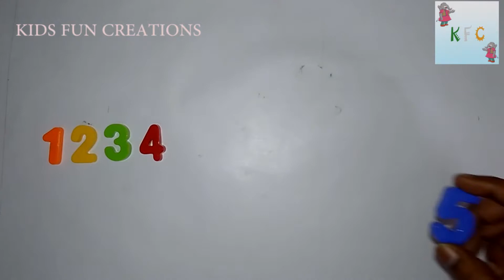Numbers, Additions | Nursery kids Animated video.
ONE=1, TWO=2, THREE=3, FOUR=4, FIVE=5, SIX=6, SEVEN=7, EIGHT=8, NINE=9 TEN=10, 1 TO 10 NUMBERS WITH spelling for nursery children easy learnig for kids